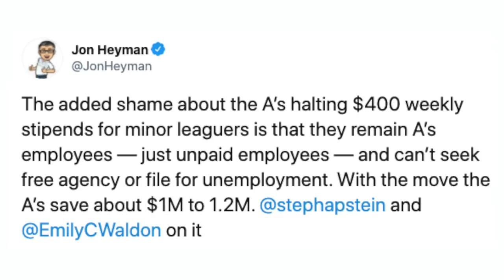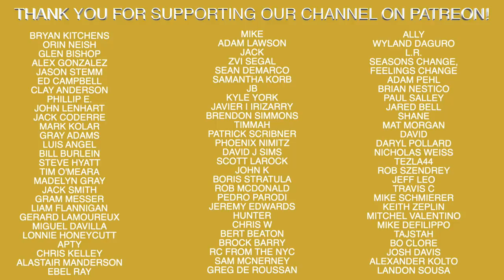David Price Gives $1,000 To All Dodgers Minor Leaguers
Recommended Nutritional Products:

EAS 100% Pure Whey Protein Powder
Optimum Nutrition Micronized Creatine Monohydrate Powder

The Inner Game of Tennis: The Mental Side of Peak Performance
Peak: Secrets from the New Science of Expertise
Grit: The Power of Passion and Perseverance